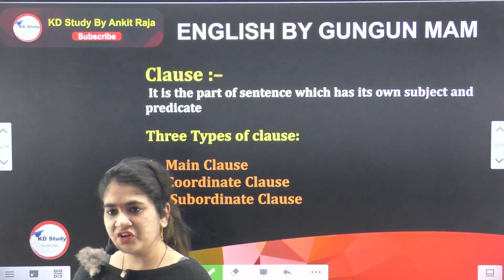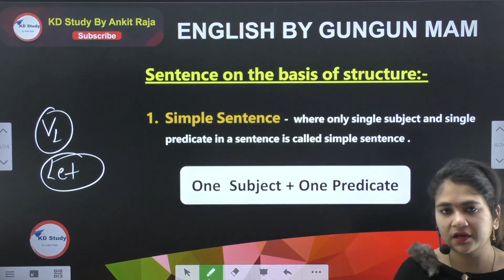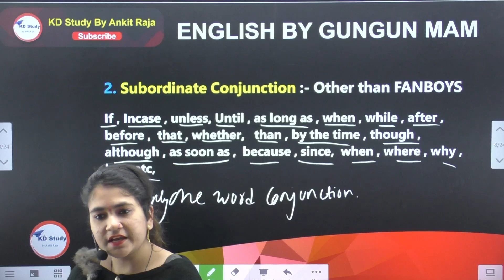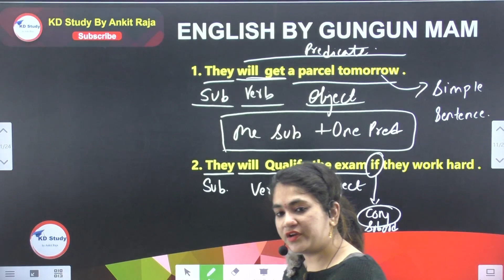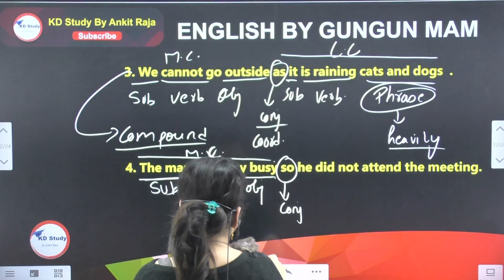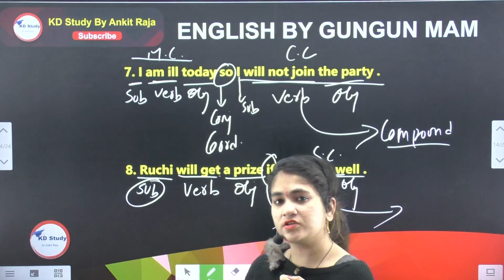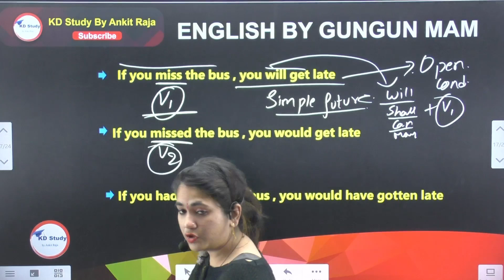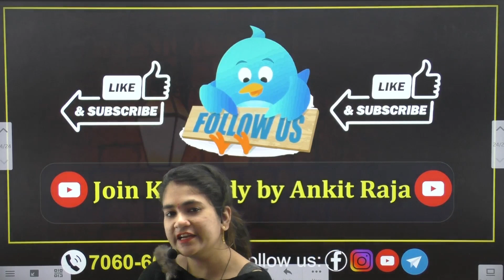Conditional Sentences | English Grammar | Class-02 | Gungun Ma'am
Best Teacher of English by Gugun Mam
अपनी तैयारी को और बेहतर बनाने के लिए

Conditional Sentences | English Grammar | Gungun Ma'am